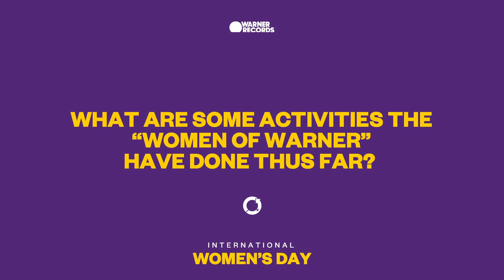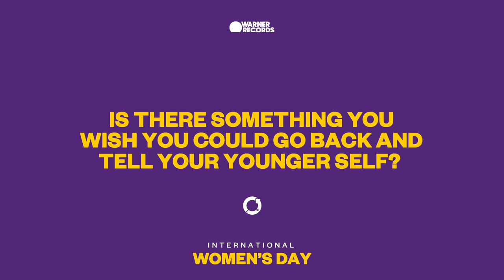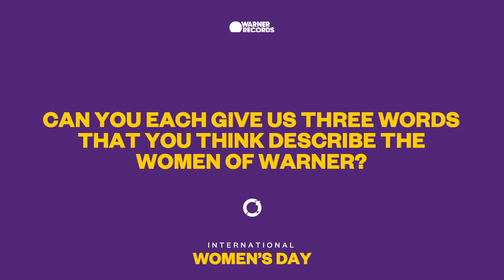A Conversation with "Women of Warner" Founders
To celebrate InternationalWomensDay, we sat down with Mikelle Schwartz and Shawnae Corbett, the founders of “Women of Warner,” a group dedicated to mentoring our female employees and growing them into the future leaders of the industry.